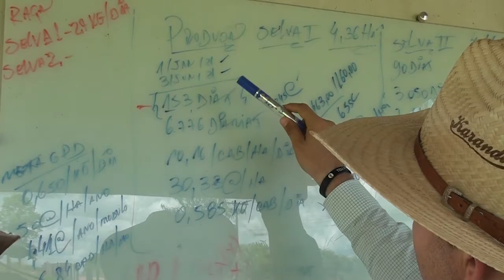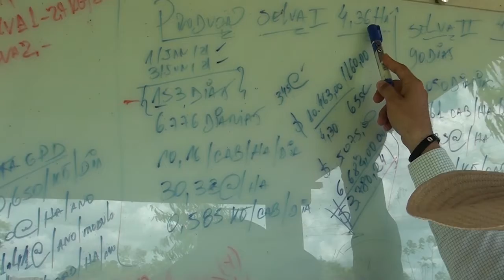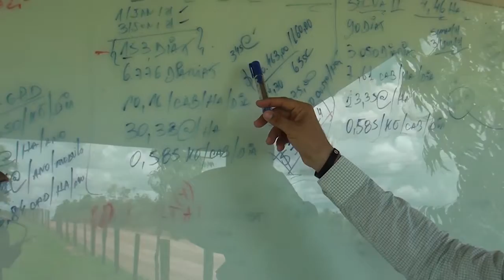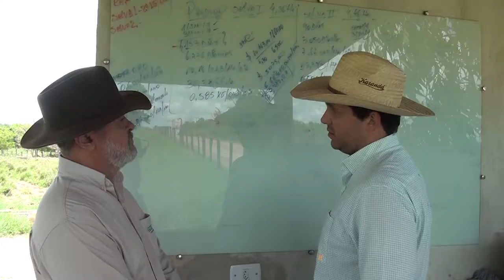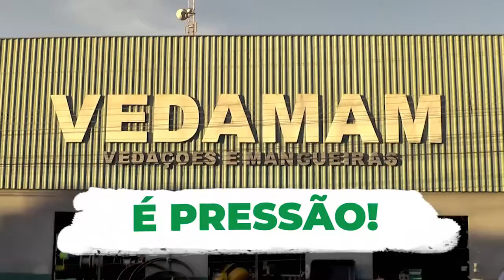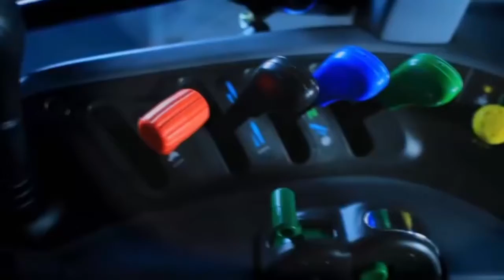Projeto Desenvolverdes é implantado em Paragominas, no Pará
2º Bloco do Conexão Rural da Rede TV de Parauapebas (PA);  da TV Milagro Brasil na parabólica (5.665 mhz); do canal no You Tube Conexão Rural Brasil, dos sites parceiros no Maranhão, Tocantins, Paraná e Rondônia, e das redes sociais do jornalista Lima Rodrigues, produtor e apresentador do programa. Veiculação em 11 de dezembro de 2021. Projeto Desenvolverdes é implantado em Paragominas-PA, com o objetivo de beneficiar pequenos pequenos pecuaristas, preservando o meio ambiente.